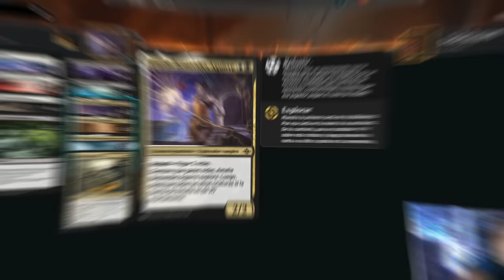Primeros mazos competitivos con Las cavernas perdidas de Ixalan!! Hoy, Orzhov Life!!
Mazo
4 Cuevas de Koilos (DMU) 244
4 Veterano lunarca (MID) 27
2 Rito de olvido (MID) 237
4 Santuario destruido (VOW) 264
4 Segador de almas de Mukotai (NEO) 113
1 Eiganjo, trono del imperio (NEO) 268
1 Takenuma, pantanos abandonados (NEO) 278
4 Experta en rescates (SNC) 12
6 Llanura (MIR) 331
4 Pantano (MIR) 340
3 Elas il-Kor, peregrina sádica (DMU) 198
3 Coro reptante (ONE) 8
2 Mirada aniquiladora (ONE) 80
3 Vraan, barón verdugo (ONE) 114
2 Fortaleza sin sosiego (WOE) 259
3 Murciélago acecharruinas (LCI) 33
4 Evangelista sanguina (LCI) 34
3 Amalia Benavides Aguirre (LCI) 221
3 Bartolomé del Presidio (LCI) 224